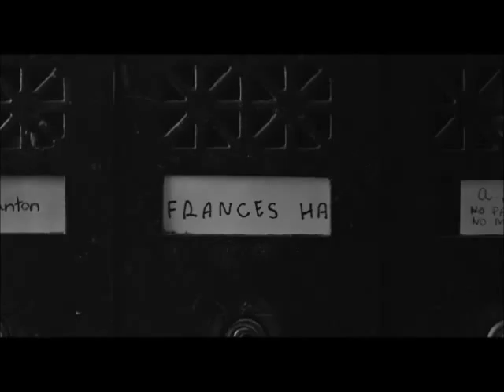Tribute to Frances Ha / Orson Welles - I Know What It Is To Be Young